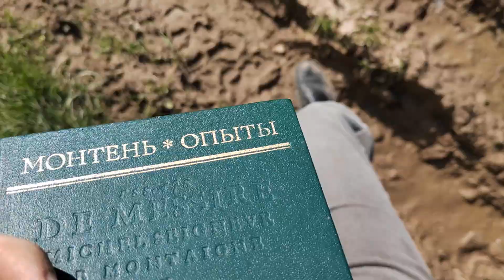Не хочу этого